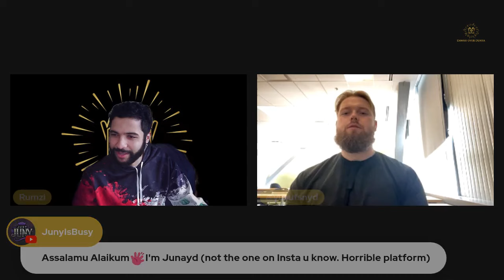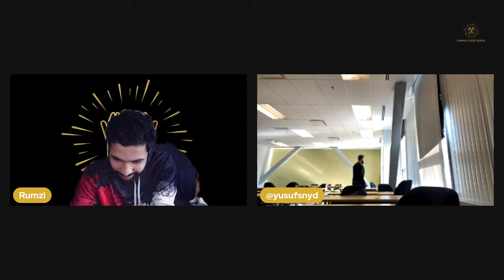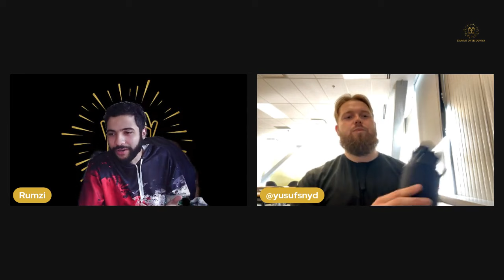He took shahada in a restaurant ft. Yusufsnyd [Full Interview]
Brother Yusuf has a fascinating reversion to Islam story from Orthodox Christianity. Join us live as we hear about it, from his first impressions of Islam to his reversion during a lunch break in a restaurant.